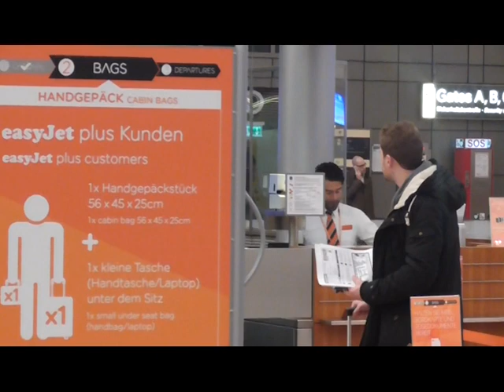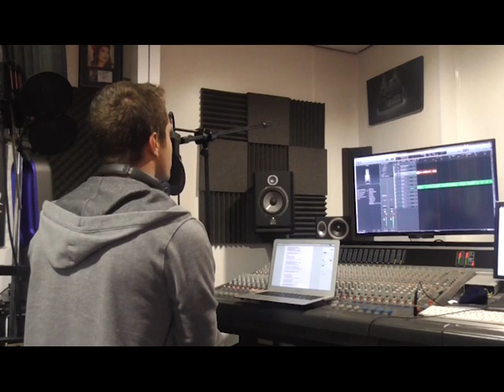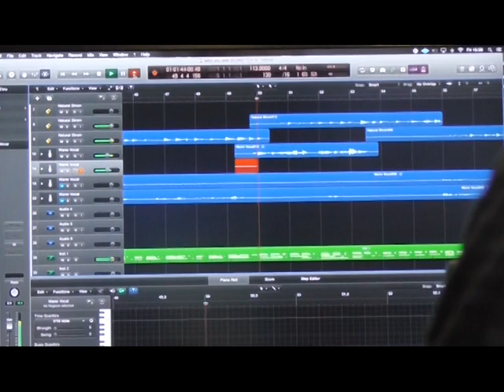Dreiklangzelt meets England 2015 (Videoblog)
Music: Hurricane by Dreiklangzelt (Release 11th december on Spotify, ITunes, Amazon, Deezer and Apple Music)